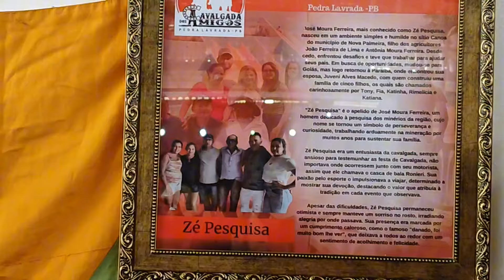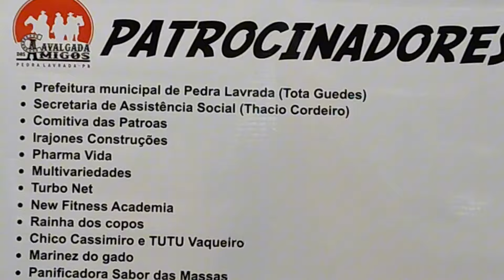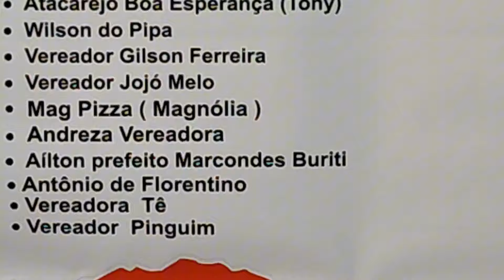A BÚFALA DESFILANDO NA CAVALGADA DOS AMIGOS. PEDRA LAVRADA PB.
Estou fazendo uma ação Rifa de um carneiro Berganês, em prol de uma casa no sítio de Dinha Universo., e cada bilhete está custando R$ 20,00.

Quem adquirir seu bilhete fala com meu filho vitor no ZAP e diz quais os números escolhidos para ele confirmar
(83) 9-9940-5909